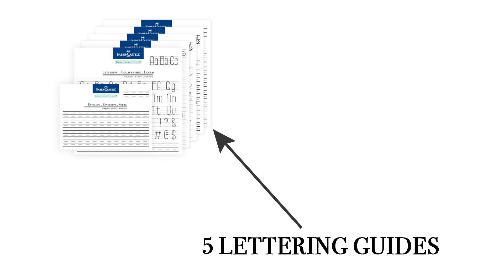Creative Lettering Kit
Learn how to make basic handwriting more decorative with the Creative Lettering Kit!